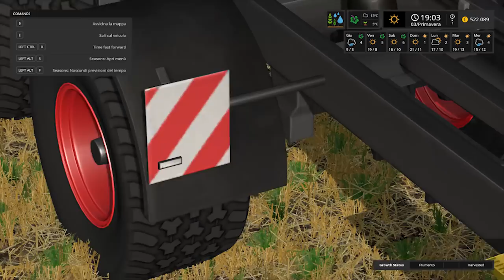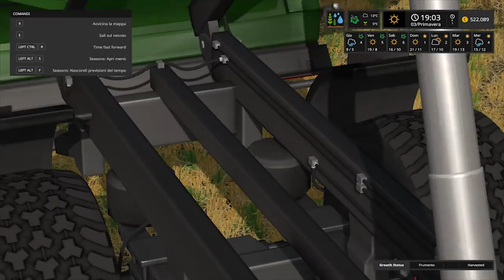Farming Simulator 17 Presentazione Krampe BBS 790 By FBM Team